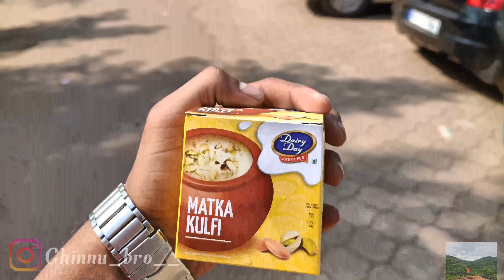OUR FUN Family - The Importance of Spending Time with family Part-3 mysore palace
Of the seven palaces that dot the cityscape of Mysore, this royal edifice is the most splendid one. The palace had its foundation laid way back in the 14th century by the Wodeyars or Wadiyars, the royal family of Mysore. It is believed that Yaduraya Wodeyar, the first ruler of the Mysore Kingdom, built a palace in Puragiri aka the Old Fort during his reign. This palace, which is believed to be the predecessor of the current palace, has been demolished and reconstructed multiple times over a period of six centuries.

Initially, the palace was a wooden fortress which was struck by lightning in 1638 and reconstructed under the rein of Kantirava Narasa Raja Wodeyar.  In 1793 AD, when Tipu Sultan took over the Wodeyar Dynasty, he demolished the palace and rebuilt it. In 1799, soon after the death of Tipu Sultan, the palace came under Krishnaraja Wodeyar III, who redesigned the palace as per the Hindu architectural style.

Sadly, in 1897, the palace was destroyed by fire during the wedding ceremony of Princess Jayalakshmmanni. Again, Maharani Kempananjammanni Devi and her son Maharaja Krishnaraja Wodeyar IV decided to rebuild the palace. The task of revamping the palace was commissioned to a British architect named Henry Irwin, who designed and completed this palace in 1912, at a whopping cost of over 41 lakh Indian rupees. Further expansions were done and a Public Durbar Hall wing was added to the palace under the reign of Jayachamarajendra Wadiyar during the 1930s. subscribe to chinnu bro# sourav iphone definatelymale bikerider Follow instagram